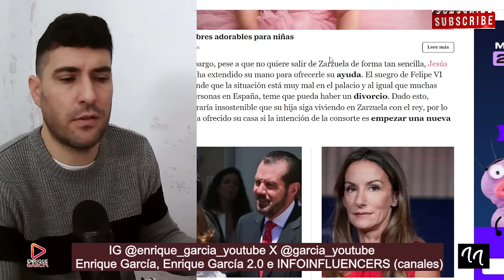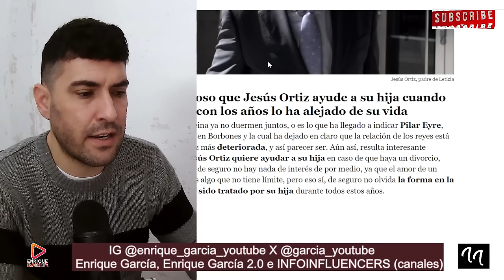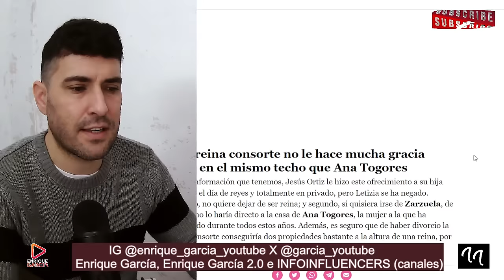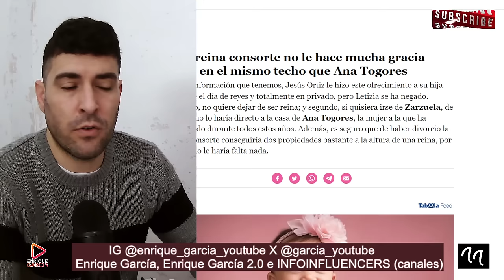¡DEJA DE SER REINA! FILTRAN LA PETICIÓN PRIVADA DE JESÚS ORTIZ A LA LETIZIA PARA QUE DEJE A FELIPE